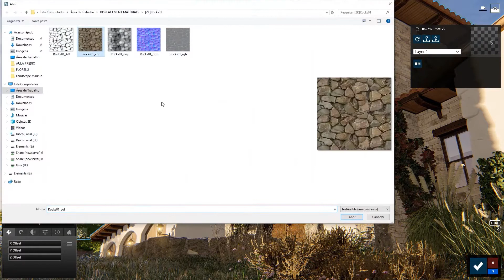Make Materials Feel Real with Lumion 10 3 8lVgKCli5h4 1080p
Lumion 10.3

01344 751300